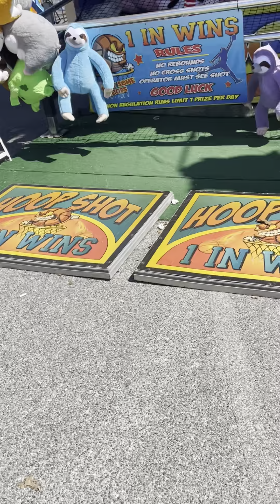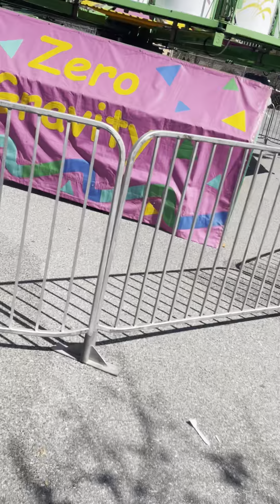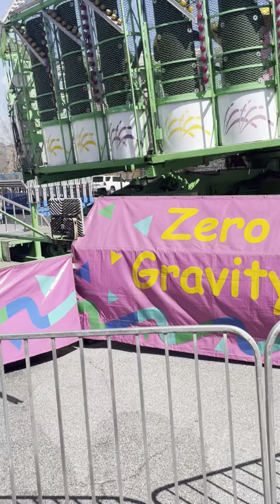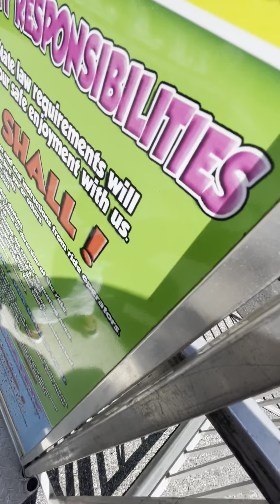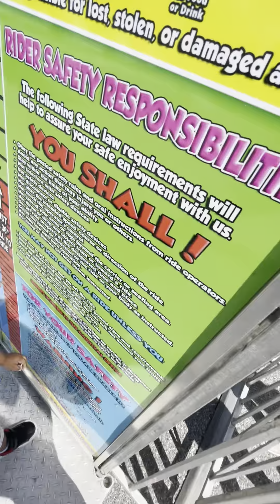ElsaLifeStory me and the boys go out to the local carnival to enjoy p3✨♥️✨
Hi I am Elsa and I am presenting to you my life story starting from the top all the way to the present moment please join me on this journey thank you God bless FOLLOW MY INSTAGRAM AT REALCUBANQUEEN305 ✨ELSA LOREAL’S NEW TRUE MATCH MAKE UP COMMERCIAL ✨
✨ELSA✨COLOR PURPLE OPRAH YOU TOLD HARPO TO BEAT ME MONOLOGUE